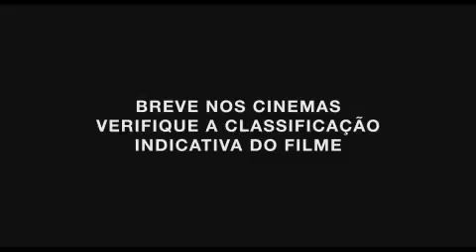Medianeras: Buenos Aires da Era do Amor Virtual (2011) - Trailer legendado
Trailer do filme Medianeras: Buenos Aires da Era do Amor Virtual (2011), de Gustavo Taretto, legendado em português.